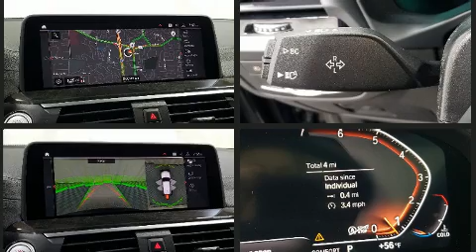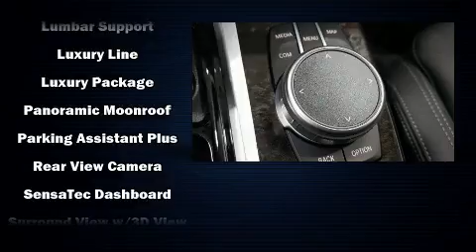2020 BMW X3 xDrive30i in Creve Coeur, MO 63141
Plaza BMW
11858 Olive Blvd

Introducing the 2020 BMW X3. Under the hood you'll find a 4 cylinder engine with more than 200 horsepower, and for added security, dynamic Stability Control supplements the drivetrain. A turbocharger further enhances performance, while also preserving fuel economy. A wealth of standard features means that you no longer have to sacrifice. Like leather upholstery, voice activated navigation, front and rear air conditioning, a power liftgate, remote keyless entry, cruise control, a roof rack, and much more. The unique heads-up display projects vehicle information onto the windshield, including speed, gear selection and engine speed. Drivers benefit by not having to take their eyes off the road. Audio features include an AM/FM radio, steering wheel mounted audio controls, A 20 gigabyte hard drive, and 16 speakers, providing excellent sound throughout the cabin. Passengers are protected by various safety and security features, including: head curtain airbags, front side impact airbags, traction control, brake assist, anti-whiplash front head restraints, a panic alarm, an emergency communication system, and 4 wheel disc brakes with ABS. You'll never lose visibility with rain sensing wipers, which activate automatically when the drops start to fall. We pride ourselves in consistently exceeding our customer's expectations. Please don't hesitate to give us a call.